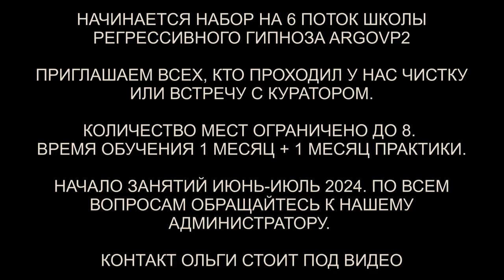Гуманоид с контрактом | Ящер | Демон | Джинн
✅ По вопросам сеансов - администратор Ольга Гуманоид с контрактом | Ящер | Демон | Джинн | @ARGOVP2
00:00 Тонкая копия и шкаф
01:19 Приветствуем Гуну
02:28 Интерференты в биополе
03:33 Гуманоид и Ящер
04:29 Контракт Гуманоида с Гуной
05:38 Кто сколько находился в биополе
06:12 Возврат светлых энергий
06:46 Страх у детей
07:31 Плата Гуманоида
09:04 Разговор с Гуманоидом
10:41 Хамелеон показывает как воздействовал
11:28 Демон и затемнения
12:29 Расторжение контракта
13:24 Рассинхронизация
14:02 Отпускаем интерферентов
14:47 Ли на связи
15:25 Мы закончили чистку